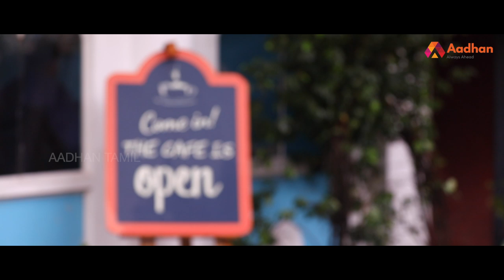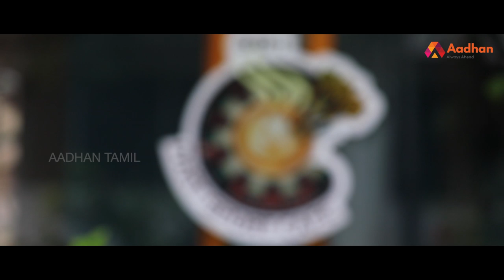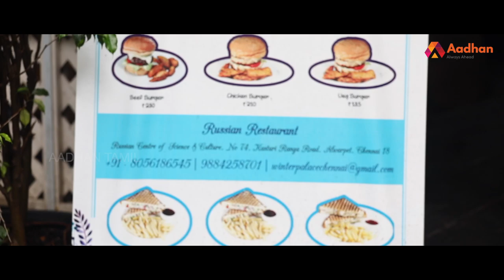Russian Food In Chennai | Winter Palace Russian Restaurant | Aadhan Food And Travel | episode 07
Russian Food In Chennai | Winter Palace Russian Restaurant | Russian Food | Aadhan Food And Travel | episode 07

Winter Palace Russian Restaurant

74, Kasthuri Ranga Rd, Alwarpet,
Parthasarathypuram,
Teynampet,
Chennai-600018